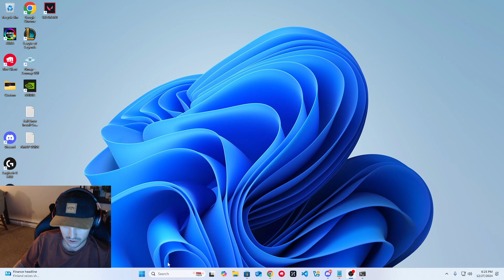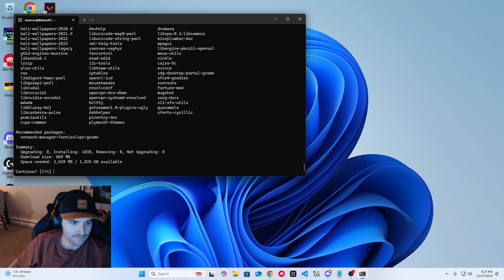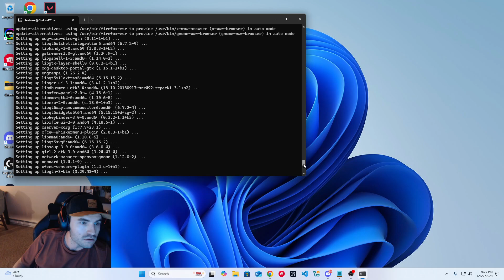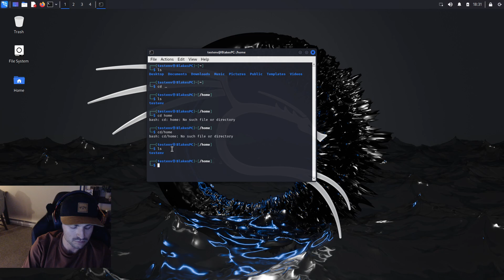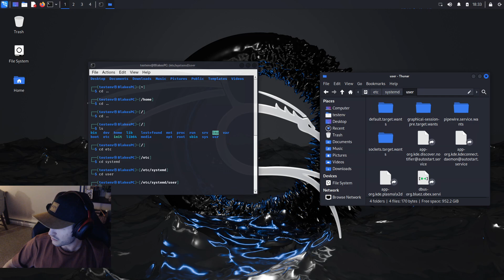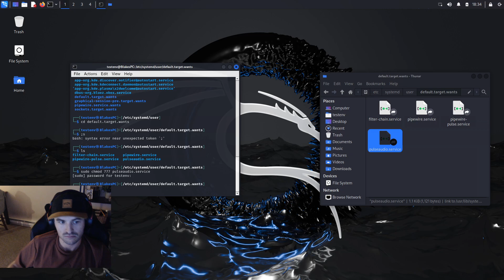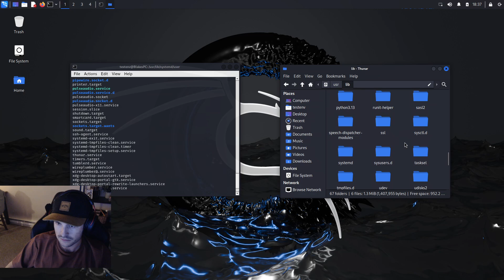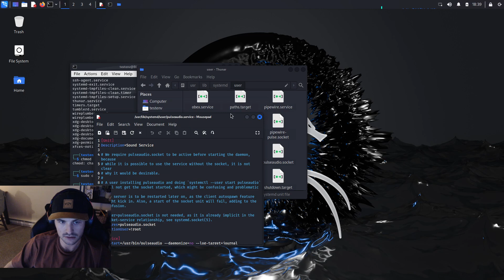Kali Linux Install on Windows 11 no audio fix w/ directions [SOLVED] Dec 2024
Timestamps
Kali install 00:00 - 05:11
Navigating Directories 05:12 - 12:52
Elevating privledges and fixing 12:53 - 14:49

Apologies in advance for my poor terminology.

Error message:
Setting up pulseaudio (16.1+dfsg1-5.1+b1) ...
Failed to send reload request: No such file or directory
Created symlink '/etc/systemd/user/default.target.wants/pulseaudio.service' → '/usr/lib/systemd/user/pulseaudio.service'

Commands:
install WSL
 (Powershell = wsl --install)
Install Kali linux in Microsoft Store

Allows kali to run in windows
 Sudo apt install kali-win-kex

Runs Kali Interface on Win 11
 kex --win s

Elevate privileges to edit pulseaudio.service file: sudo chmod 777  pulseaudio.service